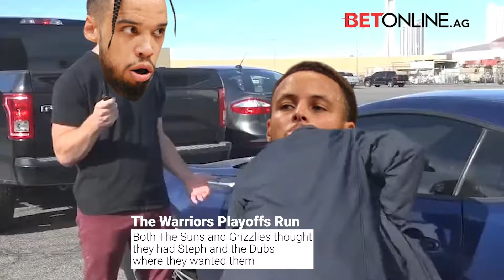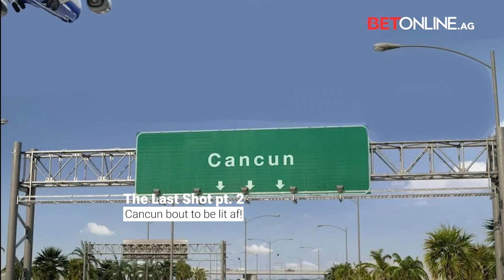The Best of the 2022 NBA Season | Meme Compilation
Here's all you need to know about the 2022 NBA season up until the Finals, take a look back at the moments that had everybody talking... and laughing

Earn a 50% Welcome Bonus up to $1,000 on your first-ever deposit at BetOnline.